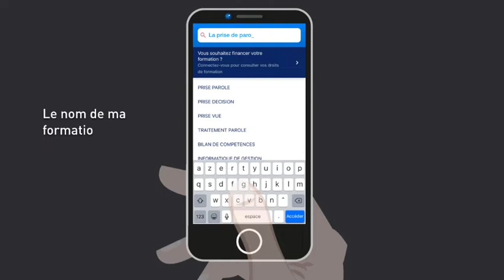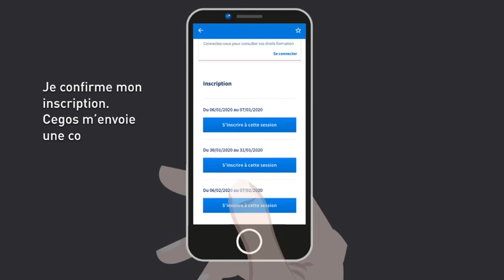Comment utiliser son CPF pour financer sa formation Cegos